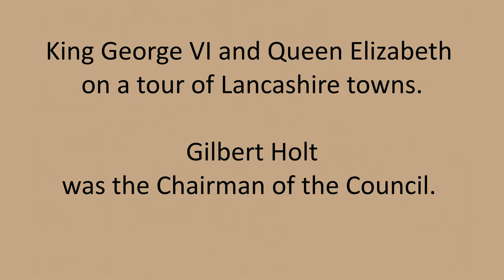1945 Royal Visit to Ramsbottom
King George VI and Queen Elizabeth on a tour of Lancashire towns. Gilbert Holt was the Chairman of the RUDC (Ramsbottom Urban District Council).